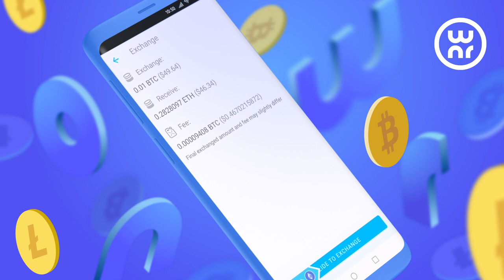OWNR wallet Google Play demo HD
OWNR is designed as an all-in-one multi-asset cryptowallet targeted at both professional traders and newbies, as well as businesses and developers